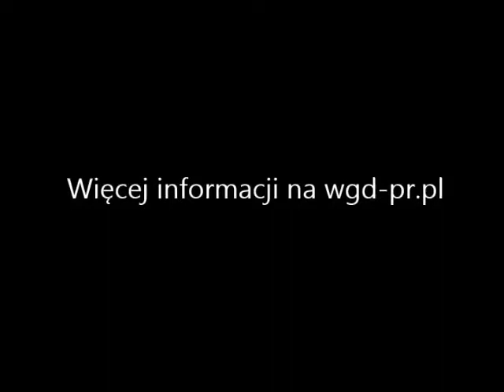Maurycy Seweryn zaprasza HR menedżerów na pokaz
Maurycy Seweryn z Warszawskiej Grupy Doradców PR zaprasza na pokaz, który odbędzie się w Szczecinie  w  dniu 19 lutego w godzinach 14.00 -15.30. Pokaz jest zorganizowany dla menedżerów działu kadr oraz działu HR. Temat, który będzie omówiony dotyczy rozumienia mowy ciała, mimiki i gestów, potrzebnych dla lepszego rozumienia intencji i uczuć podczas pierwszych 3 minut komunikacji.

Więcej info na wgd-pr.pl